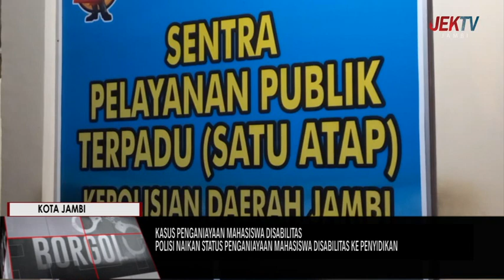POLISI NAIKAN STATUS PENGANIAYAAN MAHASISWA DISABILITAS KE PENYIDIKAN